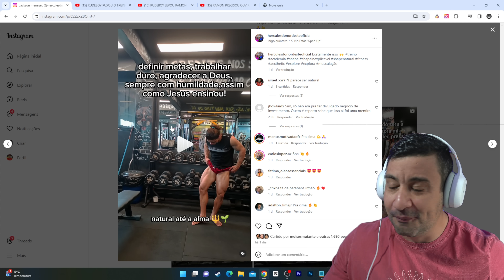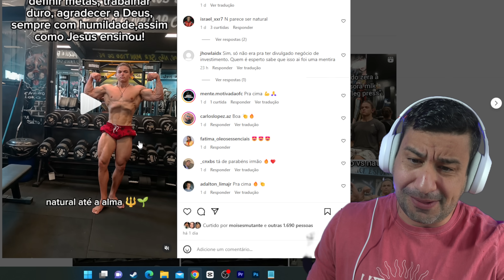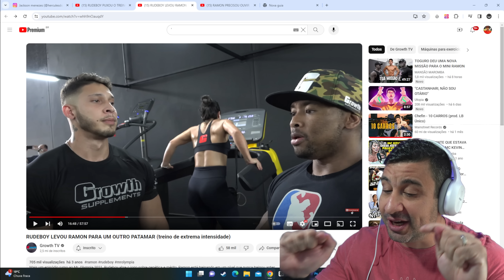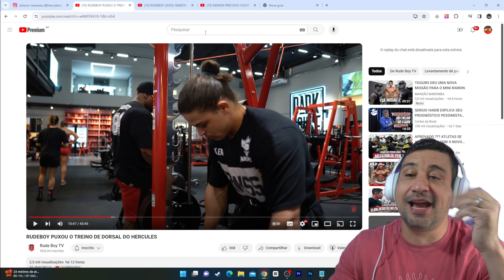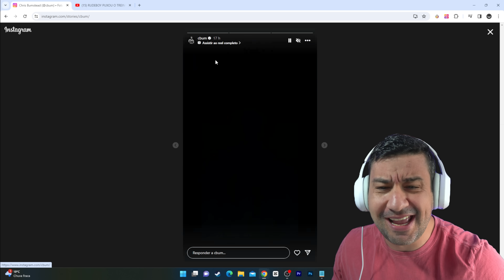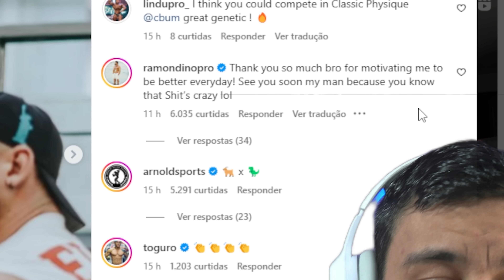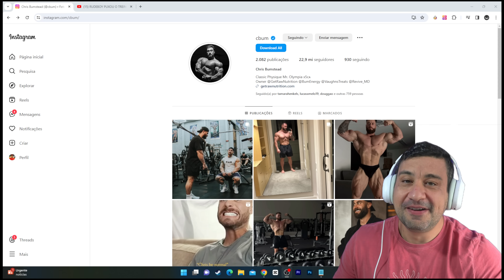CBUM MANDA RECADO PARA RAMON! HERCULES E RAMON HISTORIA SE REPETE? GOODVITO GIGANTE!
🥜 LA GANEXA 🥜
🚨QUER METER O SHAPE?
💪🏻 consultoria RUDEBOY 💪🏻
🐍 AS PARADINHAS QUE EU CONFIO SAO MUSCLE PHARMA
LINK ABAIXO! ⬇️
👉🏻Siga no instagram👈🏻
💬 COMENTA!!